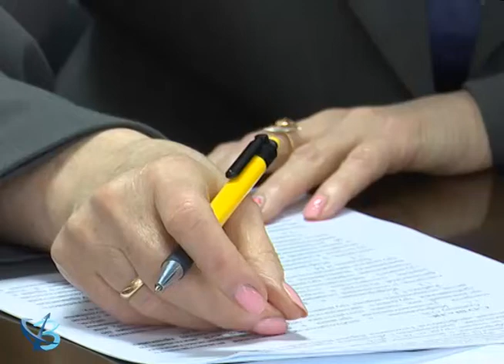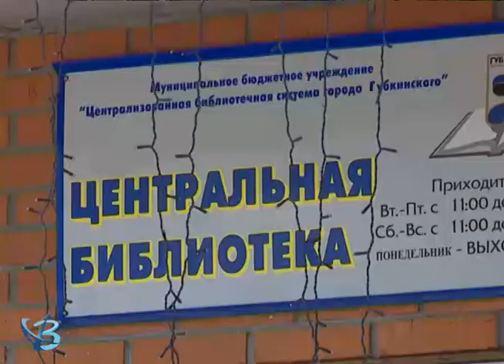В сотрудничестве с профсоюзами 12+